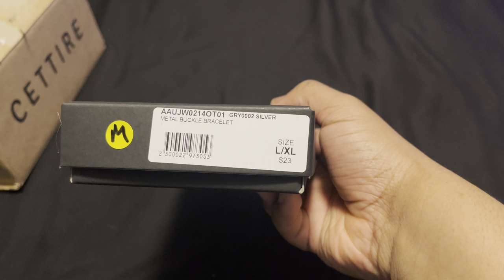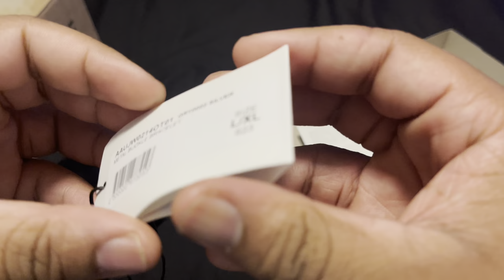1017 ALYX 9SM Rollercoaster-Buckled Chained Bracelet ( Full Review )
Many More Bangers to Come.

Height: 5’9
Weight: 240
Shoe Size: 12
Pants: M
Shirt: XL
Jackets/Hoodies: L
Jeans: 34